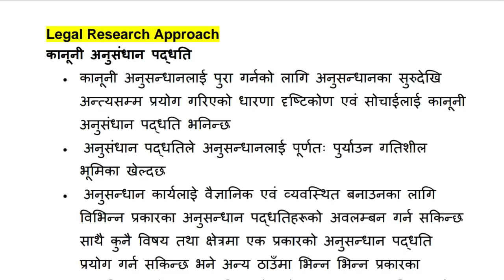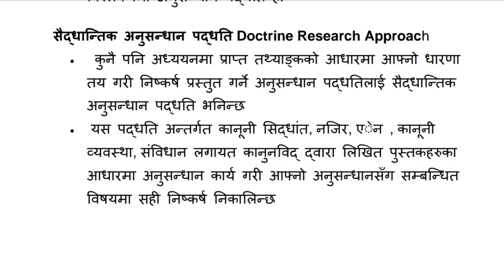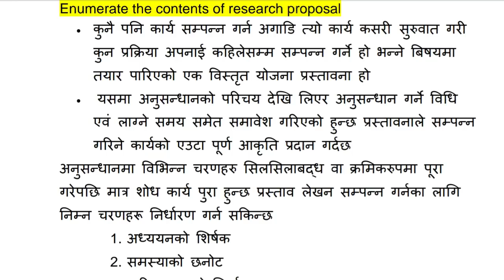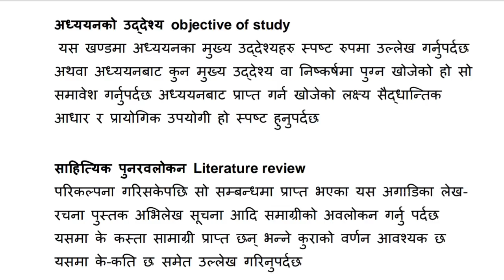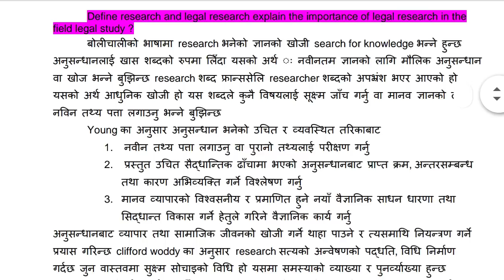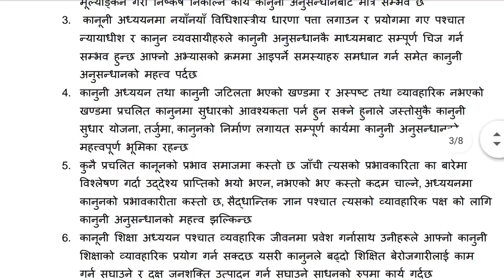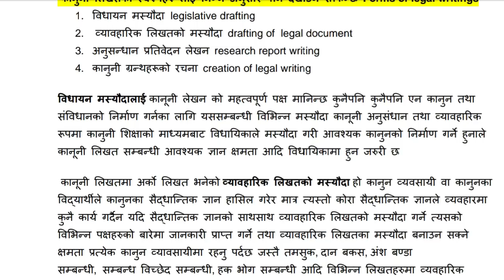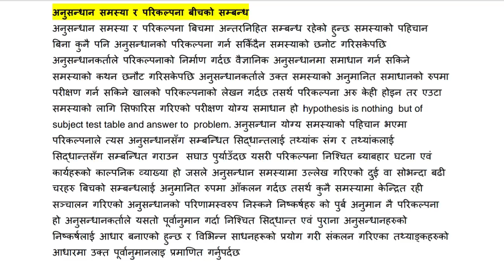Legal Research and Writing LLB II T.U Solution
Method of legal research and writing llb II. solution of important question asked in T.U